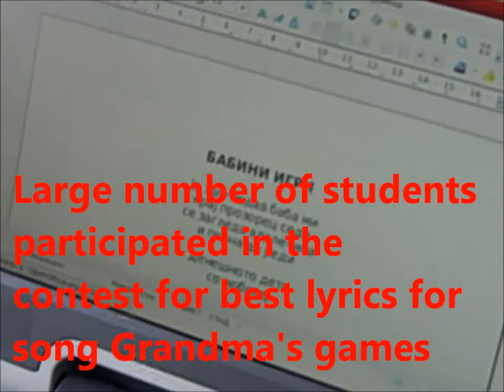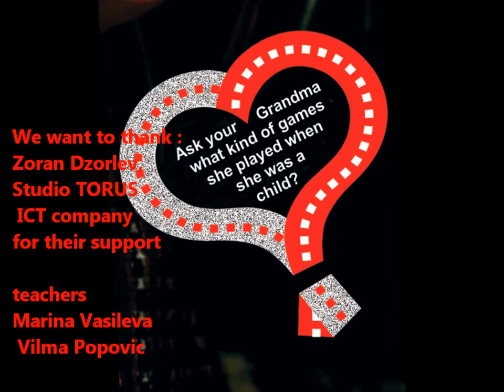GRANDMAS GAMES Grandma IDOL and Grandma song.wmv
GRANDMAS IDOL